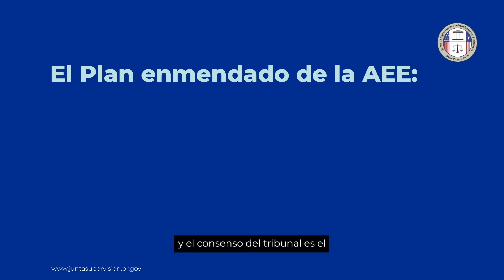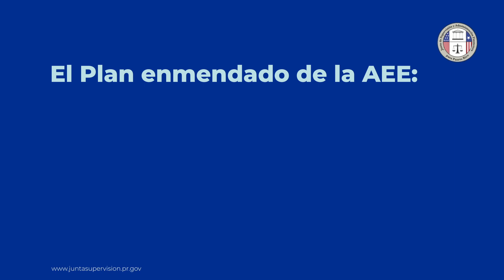David Skeel habla sobre el Plan de Ajuste enmendado para la AEE